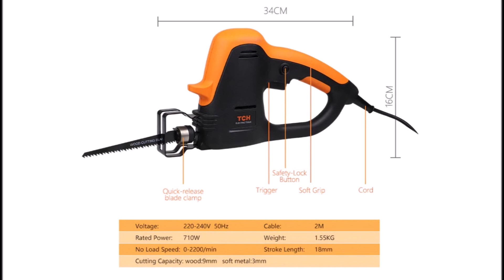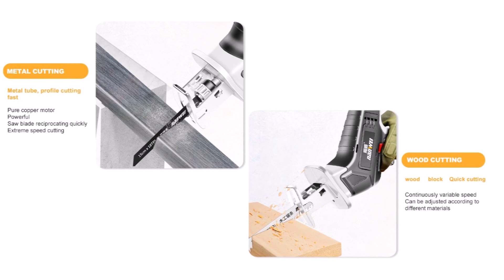7 Сабельная пила с Алиэкспресс Aliexpress reciprocating saw Лучшие электроинструменты из Китая Топ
Сабельные пилы Инструменты с Алиэкспресс для дачи и гаража Aliexpress Cordless reciprocating saw 2021
1. Беспроводная сабельная пила DEKO 20V
3. Электрическая сабельная пила WORKPRO
4. Беспроводная сабельная пила PROSTORMER
5. Аккумуляторная сабельная пила WOSAI 20V
6. Сабельная пила 900w 1050w 1200w
7. Беспроводная сабельная пила reciprocating saw